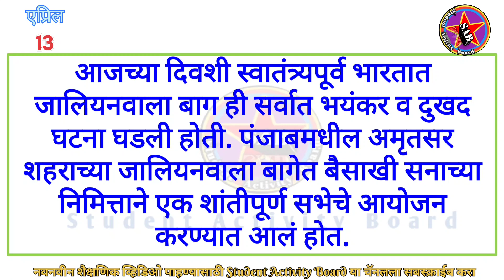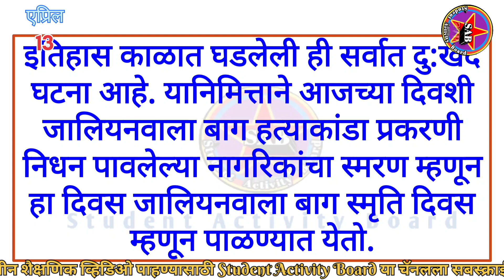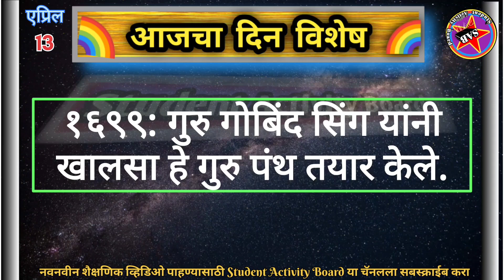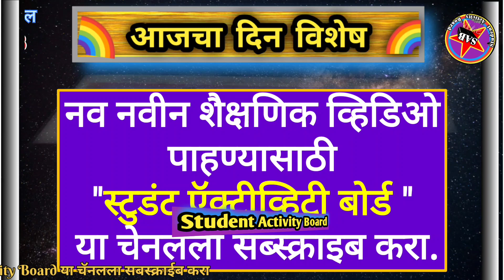Dinvieshesh | 13 April Dinvishesh 2023 | Aajka Dinvishesh | दिनविशेष २०२३ | Today Din vishesh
आजचा-दिनविशेष।Aajcha-DinVishesh

Your Quries:

Dinvieshesh
13 April Dinvishesh 2023
Aajka Dinvishesh
दिनविशेष २०२३
Today Din vishesh
aajcha din Vishesh Marathi
aajcha din Vishesh 13 April
दिनविशेष १३ एप्रिल २०२३
Dinvishesh 13 April 2023
Today's Dinvishesh
Aajka Dinvishesh
13 April Dinvishesh
Aajcha Dinvieshesh
आजचा दिनविशेष
मराठी दिनविशेष
today's Dinvishesh
aitihasik ghatnayen
aitihasik ghatna
aitihasik ghatnaye
etihasik ghatnayen
આજનુ દિનવિશેષ
આજનાદિનીવિશેષતા
આજની દિનવિશેષ
महत्वाचे दिनविशेष
Daily Dinvieshesh
Mpsc
Student activity board
 dinvishesh
Rao chaudhari

मराठी दिनविशेष संपूर्ण वर्षभराचे

January  Months Dinvishesh

December  Months Dinvishesh

November  Months Dinvishesh

1)This video has no negative impact on the original works (It would actually be positive for them)
2) This video is also for teaching purposes.
3) It is not transformative in nature.
4) I only used bits and pieces of videos to get the point across where necessary.
5) I get original  information from google site.